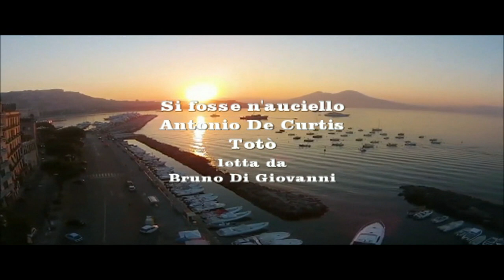Si fosse n'auciello. Totò, Antonio De Curtis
Si fosse n'auciello

Si fosse n'auciello, ogne matina
vurria cantà 'ncoppa 'a fenesta toja:
"Bongiorno, ammore mio,bongiorno, ammore!".
E po' vurria zumpà 'ncoppa 'e capille
e chiano chiano, comme a na carezza,
cu stu beccuccio accussi piccerillo,
mme te mangiasse 'e vase a pezzechillo...
si fosse nu canario o nu cardillo.

Totò, Antonio De Curtis

Se io fossi un' uccellino

Se io fossi un' uccellino, ogni mattina
vorrei cantare sopra la finestra tua:
"Bongiorno, amore mio, buongiorno, amore!".
E poi vorrei saltare sopra i capelli
e piano piano, come ad una carezza,
con questo beccuccio così piccolino,
ti mangierei di baci a morsettini...
se io fossi un canarino o un cardellino.

If I were a little bird

If I were a little bird, every morning
I would like to sing above your window:
"Bongiorno, my love, good morning, love!".
And then I would like to jump over my hair
and slowly, like a caress,
with this little little spout,
I would eat you with kisses in small clamps ...
if I were a canary or a goldfinch.

Si yo fuera un pajarito

Si yo fuera un pajarito, todas las mañanas.
Me gustaría cantar sobre tu ventana:
"Bongiorno, mi amor, buenos días, amor!".
Y luego me gustaría saltar sobre mi cabello.
Y lentamente, como una caricia,
con este pequeño pico
Te comería con besos en pequeñas pinzas ...
Si yo fuera canario o jilguero.

Wenn ich ein kleiner Vogel wäre

Wenn ich ein kleiner Vogel wäre, jeden Morgen
Ich möchte über deinem Fenster singen:
"Bongiorno, meine Liebe, guten Morgen, Liebe!"
Und dann würde ich gerne über meine Haare springen
und langsam, wie eine Liebkosung,
mit diesem kleinen kleinen Auslauf,
Ich würde dich mit Küssen in kleinen Klammern essen ...
Wenn ich ein Kanarienvogel oder ein Goldfink wäre.

Si j'étais un petit oiseau

Si j'étais un petit oiseau, chaque matin
Je voudrais chanter au dessus de votre fenêtre:
"Bongiorno, mon amour, bonjour, mon amour!".
Et puis je voudrais sauter par-dessus mes cheveux
et lentement, comme une caresse,
avec ce petit petit bec
Je te mangerais avec des baisers dans de petites pinces ...
si j'étais un canari ou un chardonneret.

Se eu fosse um passarinho

Se eu fosse um passarinho, todas as manhãs
Eu gostaria de cantar acima da sua janela:
"Bongiorno, meu amor, bom dia, amor!"
E então eu gostaria de pular o meu cabelo
e lentamente, como uma carícia,
com esse pequeno bocado,
Eu te comeria com beijos em pequenos grampos ...
se eu fosse um canário ou um pintassilgo.